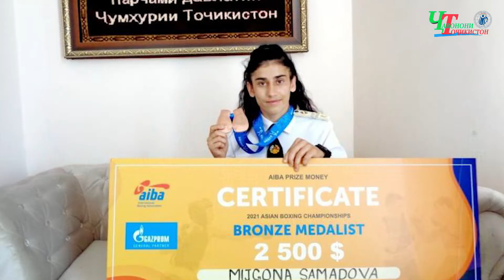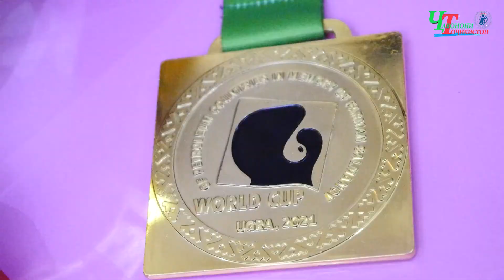Аз муштзанӣ то медали тиллои Ҷоми ҷаҳон I Миҷгона Самадова дар барномаи "Духтари майдон"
Миҷгона Самадова бонуварзишгари ҷавони тоҷик дар Ҷоми ҷаҳон оид ба бокс миёни кишварҳои истеҳсолкунандаи нафт, ки аз санаи 7- ум то 11- уми декабри соли 2021 дар шаҳри Нижневартовски Русия баргузор гардид, ширкат намуд. Дар ин мусобиқа 139 варзишгар аз 16 кишвар иштирок доштанд ва Тоҷикистонро 8 варзишгар намояндагӣ менамуданд, ки яке аз онҳо Миҷгона буд. Миҷгона Самадова дар вазни #57 кило байни бонувон қувваозмоӣ намуда, бо мағлуб намудани ҳарифонаш сазовори медали тилло гардид. Ба шарофати ӯ Парчами Тоҷикистон парафшон шуду Суруди миллӣ садо дод.